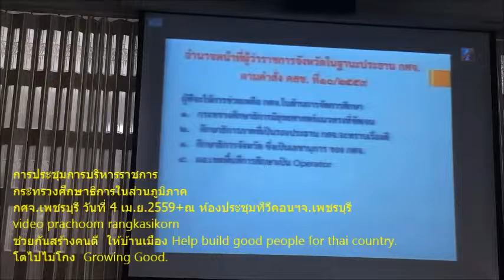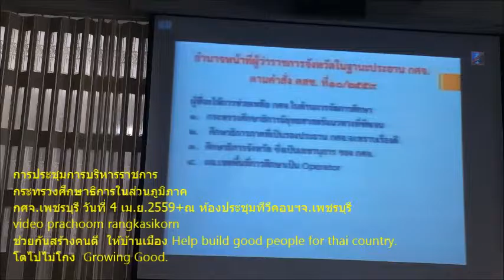010+ประชุมทีวีคอนฯกศจ 77จังหวัด+อำนาจหน้าที่ผวจ